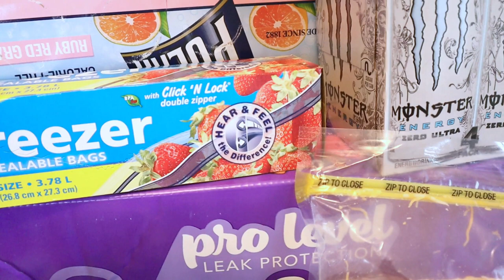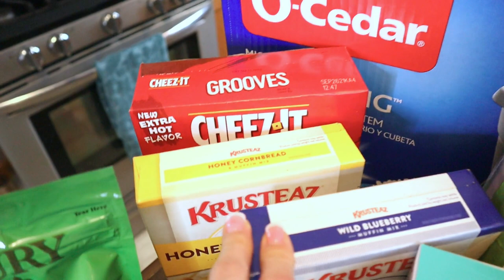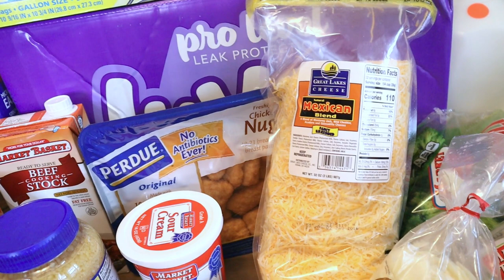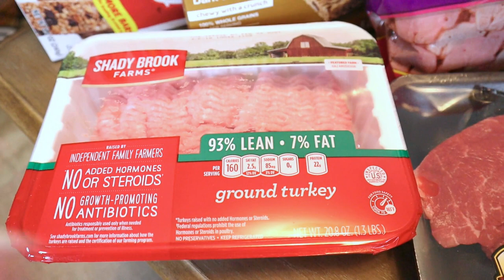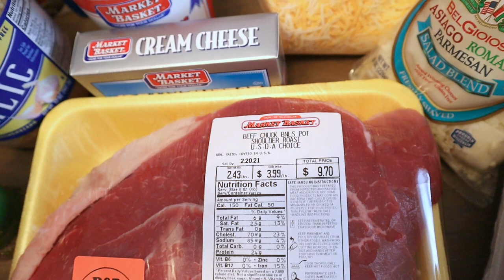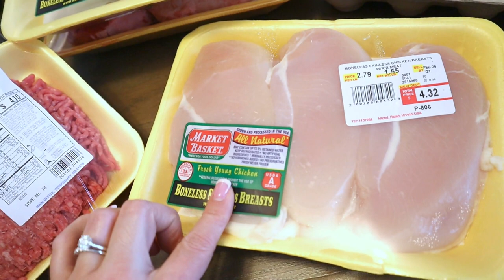New Get It All Done With Me 2021 * New Organize With Me 2021 * Grocery Haul For Five *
Today I will be doing a New Get It All Done With Me 2021, and a new organize with me! Starting off with a Grocery Haul For Five, where I will be showing you my weeklygroceryhaul, and the cleaning items I stocked up on at target! In my grocery haul I share my mealplan for this week as well as how I organize, and prep my produce for fresh fruit all week long! The second part of my video I share with you my fridge, and pantry, Organization, Giving you music and the ultimate motivation for your week ahead! After my groceries are put away, my fridge is organized and my pantry is organized I share with you a glimpse of my bedroom décor with my shoppinghaul!
Come on and GetItAllDoneWithMe
Don't miss the end where you will see what I got from hobbylobby, for a sneak peak at my bedroom

                                          💕My Favorites💕
OXO Salad Spinner

OXO Produce Keeper

Pink LENOX Tablecloth

LENOX Napkins

Flower Garland

Cake Stand (Similar)

Gold Dipped Rose

Flower Blossom Light Tree

Lenox French Perle Two Tier Server

My Nespresso Machine

Small Light Tree

Pink Dyson Vacuum

                                         💕 My Makeup 💕
L’Oréal Mascara (Only Mascara I use & love)

Eye Liner

Undereye Concealer

My Camera
Light Ring
Microphone (I Truly Highly Recommend)
Small Tripod

It works similar to a sales associate in a store who earns commission when they help you select a product. This does not affect the price of the item & I appreciate the support -Chantel

*Video Requests Always Welcomed*
Currently Accepting Products For Amazon Reviews
I appreciate & thank you for taking a moment to view my channel!
-Chantel Greig